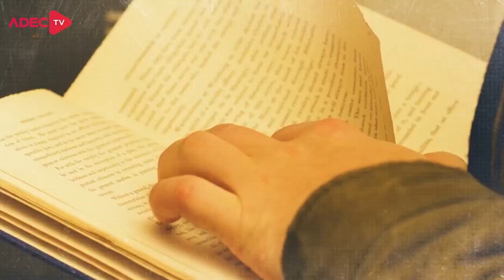Vamos falar sobre ANSIEDADE? | CONEXÃO TEOLÓGICA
No primeiro quadro de 2021 o Conexão Teológica irá tratar de um assunto extremamente para o dia a dia do cristão, vamos falar sobre o mal do século, a ANSIEDADE! Temos a certeza que será edificador, restaurador. Ah! Não esqueça de compartilhar com mais alguém.